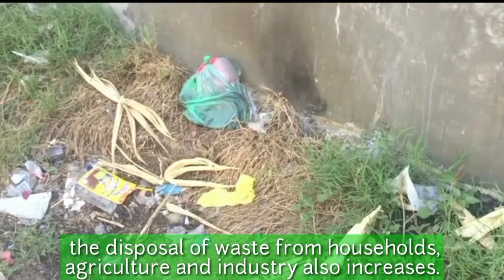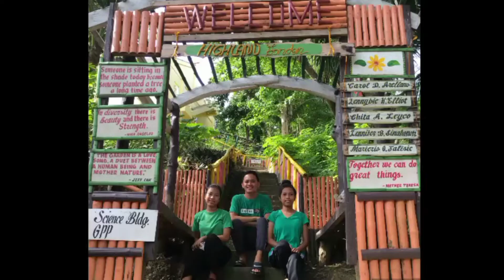ENTRY NO. 3-ADELINA P. LAURIO NATIONAL HIGH SCHOOL II SECONDARY CATEGORY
SciTechTok September Episode